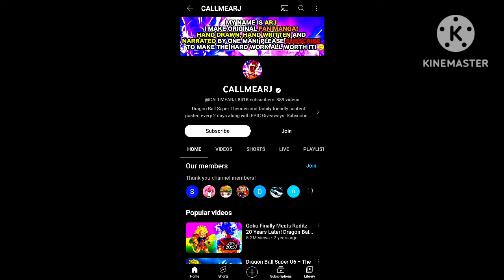GOGETA VS MISHIMA IN ULTRA VEGITO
how ultra vegito is born
ultra vegito vs beerus
ultra gogeta vs beerus

creator credit

ultra vegito

uljtra gogeta vs black frieza